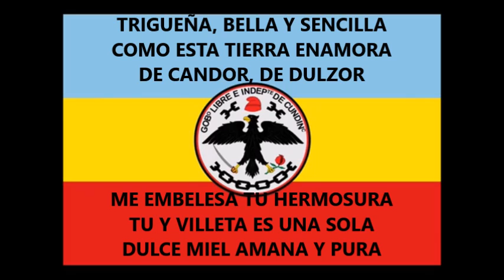LA VILLETANA - LETRA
El dulzor que tiene la capital del Gualiva hace que esta ciudad y toda la region sea muy especial